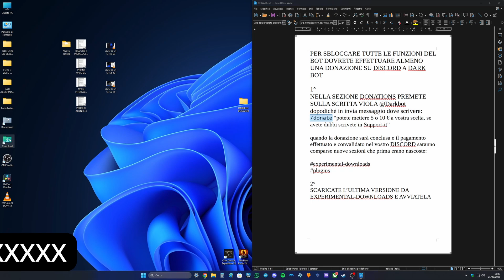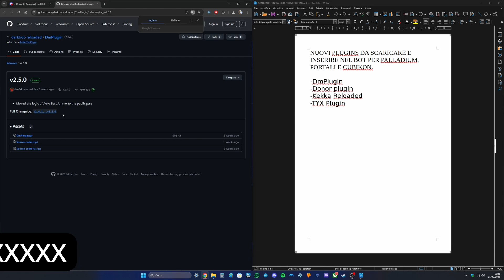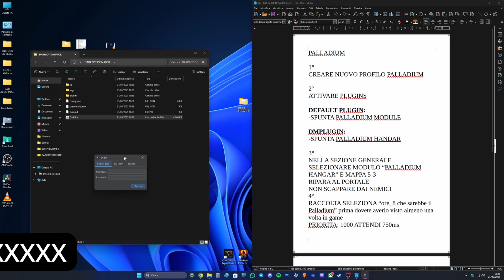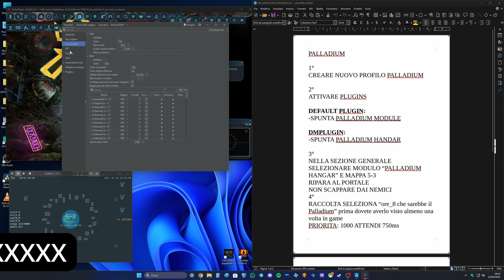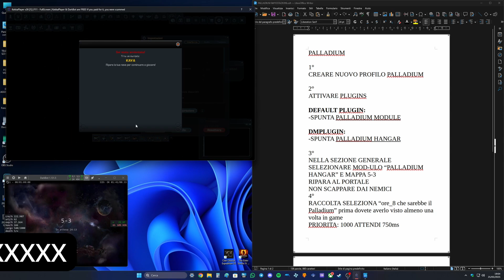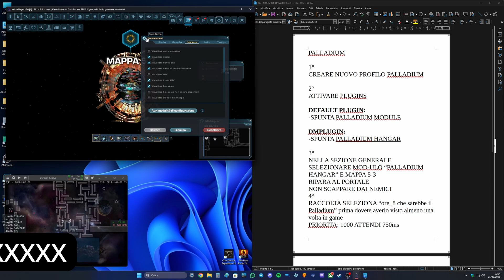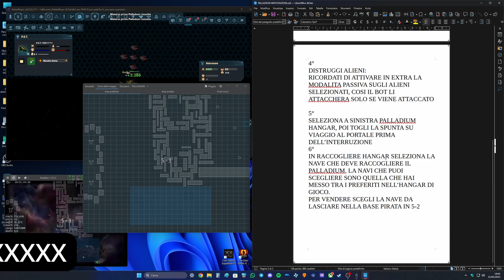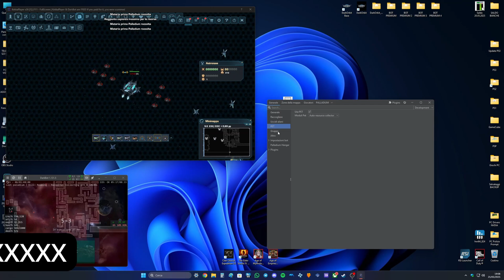DARK ORBIT DARKBOT 2025 GUIDA TUTORIAL DONAZIONI PALLADIUM PLUGINS ITALIANO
00:00:00 DONARE E SCARICARE BOT
00:01:21 SCARICA E INSTALLA PLUGINS
00:02:51 IMPOSTARE BOT PER PALLADIUM
00:07:09 IMPOSTARE MAPPA 5-3
00:09:00 ESECUZIONE BOT PALLADIUM

*c'è un piccolo errore: settate la priorità con - nelle risorse per raccogliere palladium se volete dargli la precedenza, ho sbagliato a lasciare 1000 senza mettere il meno davanti.

Questa è la versione del bot che puoi avere solo dopo aver donato, donare ti permette di scaricare i plugins per poter farmare palladium, portali e cubikon